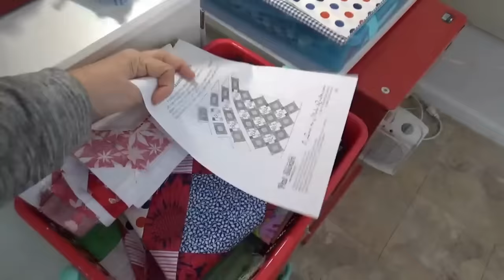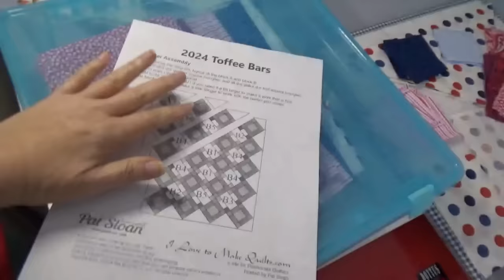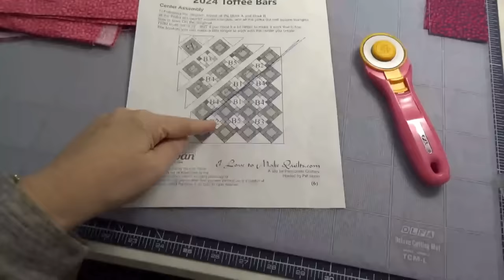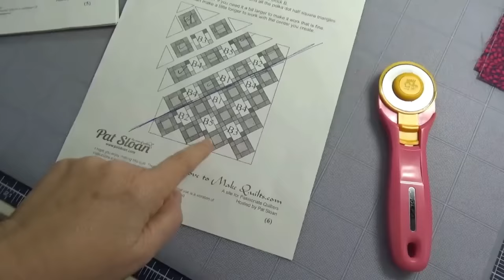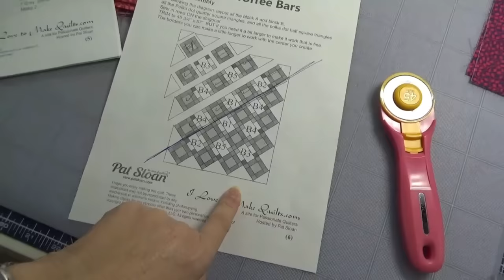💕What ELSE did I do on my day off? Millie Monday and more!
::The Hundred Dresses Book

::Sign up for Benartex Virtual event 4/16 & 4/17.  I am the afternoon session of 4/17  Attendees can register for the Zoom event  starting on 3/25:

Community::
::Sloan Zone gear ….
Quilt behind me on back side of the table if Pink background, Fruitcake FREE pattern
Quilt behind me on back side of the table if blue and white sampler
Quilt behind me on back side of the table in Christmas fabric is in the 'Perfect 10' layer cake book called the Banana Quilt there is another in halloween fabric in some videos from this book as well

Personal things
My lipstick
Nail polish and Triple Thread
Where do I buy my tops? All over the place. tops from places like Coldwater creek, JJill, Amazon, Kohls, Chicos, speciality stores or websites i see things.
Organization items
My red & white bins were purchased 20 yrs ago at the container store, i have rarely seen that style again. I do have these gray ones that are the same size. They are in the tower next to my design wall. I also use several size baskets, you can get baskets anywhere.